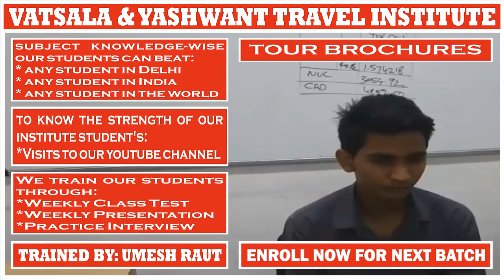TOUR BROCHURES | PRESENTATION BY SURAJ MORWAL || For || UMESH RAUT: TRAVEL INDUSTRY TRAINING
# TOUR BROCHURES:- Before you present any brochures to your client, first talk to them about the tour.

* Listen to them to get a thorough understanding of their needs and wants.

* Offer clients one or two brochures that seem appropriate, based on your assessment of their needs and wants.

* A limited choice is less confusing for the client.

* Mark key elements of the brochure with a highlighter so that the important points will stand out as the client reviews the brochure at a later time.

* Go over the important elements of the brochure to the client and make sure that the client understands the key points.

* Encourage clients to read and familiarize themselves with all aspects of the brochure.

* Areas that are particularly important to cover in the brochure are:-

_What is included in and excluded from the tour
_Cancellation policy
_Operator's liability and responsibility
_Important rates, fares and taxes
_Deposit and payment schedule

* Develop a checklist of items to cover in your initial meeting and follow-up conversations.

* This will allow you to deliver a more consistent sales approach.

# TRAVEL AND TOURISM COURSE:

4 Months Of Job-Oriented Classroom Training Course In Delhi For The Students Who Want To Make An International Carrier In Airline + Multinational Travel Company + Travel Agency

_Codes
_Communication Skills
_Country Details
_Gds Commands
_Geography
_Job Updates
_Lecture Videos
_News Updates
_Travel Terminology
_Travel Terms

Regards,